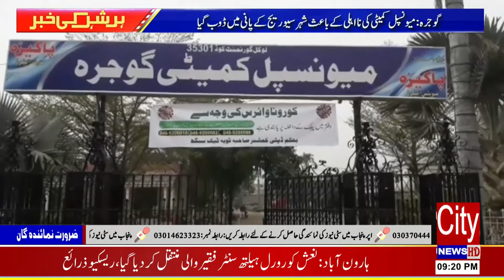gojra : municiple committee ki na-ahli ke baais shehar sewarej ke pani mein doob gaya